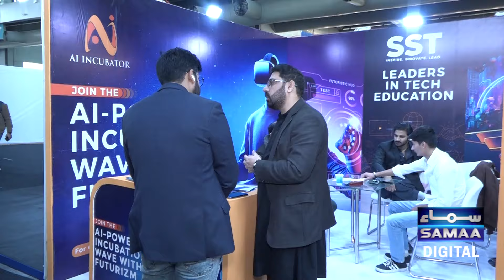Reduce Global IT Waste | Future Fest 2024-2025 | Expo Center Lahore | Day 03 | SAMAA TV